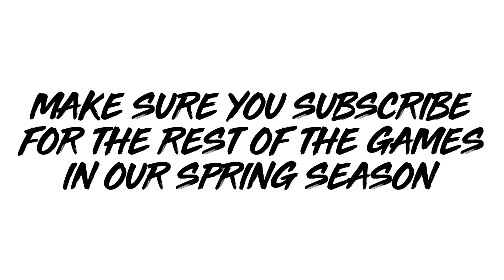EBYAA Mid-Season Tourney OYA Braves vs EBYAA Bats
What a game! It was a highlight reel out there and the kids had a blast. Unfortunately the game had to end or these kids would’ve played all day. Enjoy